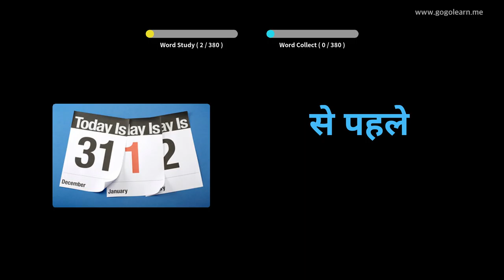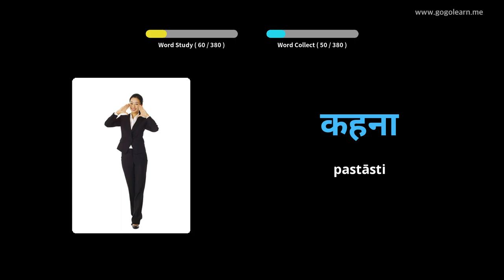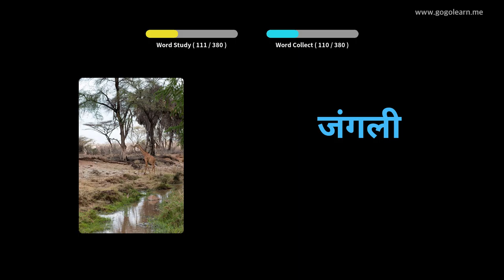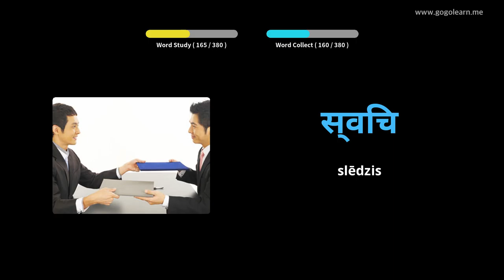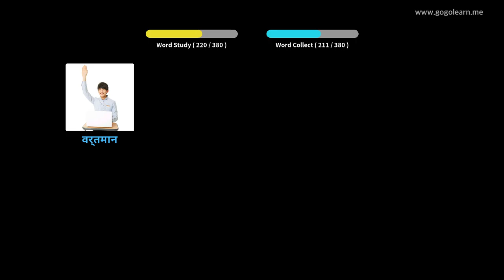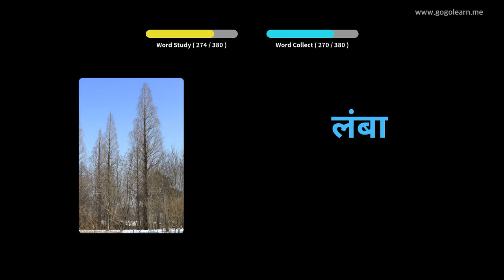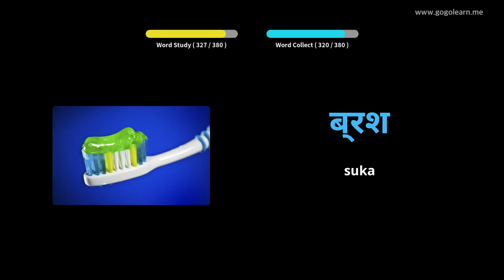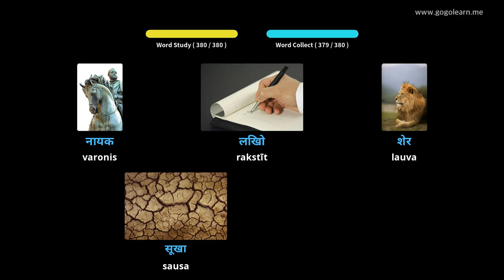Hindi vārdnīcas pamata bērni | Golearn